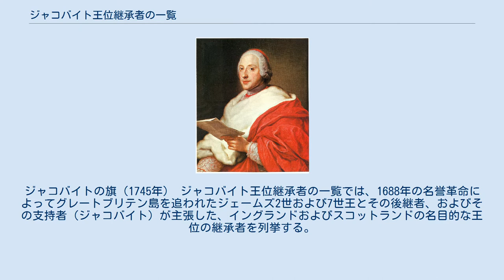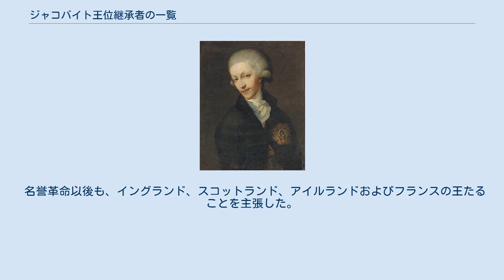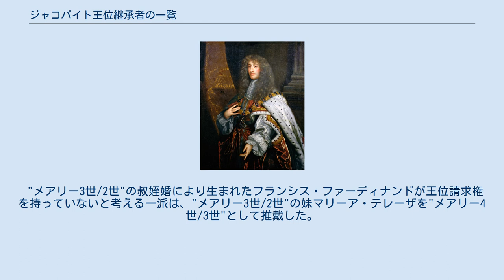ジャコバイト王位継承者の一覧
ジャコバイトの旗（1745年） ジャコバイト王位継承者の一覧では、1688年の名誉革命によってグレートブリテン島を追われたジェームズ2世および7世王とその後継者、およびその支持者（ジャコバイト）が主張した、イングランドおよびスコットランドの名目的な王位の継承者を列挙する。
ジェームズとその後継者たちに対する乾杯時の発声は「海のかなたの王（The King over the Water）」であった。
 ただし、『ヘンリー9世』の死後以降、ジャコバイト王位の相続人は誰も実際にイングランドおよびスコットランド王位を請求せず、自らの紋章にイングランドとスコットランドの国章を組み込むこともしていない。
 王位請求権はサヴォイ＝ブレス家を経て、バイエルン国王の末裔であるウィッテルズバック家（独：ヴィッテルスバッハ家）あるいはバーボン家（仏：ブルボン家）へ移った。
 名誉革命以後も、イングランド、スコットランド、アイルランドおよびフランスの王たることを主張した。
 サルデーニャ王カルロ・エマヌエーレ4世はチャールズ1世の末娘ヘンリエッタ・アンの末裔だった。
ヘンリエッタ・アンの娘アンヌ・マリーがサルデーニャ王ヴィットーリオ・アメデーオ2世と結婚しており、夫妻の男系の嫡曾孫がカルロ・エマヌエーレ4世（"チャールズ4世"）である。
 マックス・エマヌエル・イン・バヴァリア（1937年 - ） - バイエルン公。
フランシス2世の弟。
 ソフィア・エリザベス・イン・バヴァリア（1967年 - ） - リヒテンシュタイン侯世子夫人。
マックス・エマヌエルの長女。
 ジョゼフ・ウェンゼル・オブ・リクテンスタイン（1995年 - ） - リヒテンシュタイン侯子。
ソフィーの長男。
ロンドン生まれであり、"ジェームズ3世/8世"が1688年に生まれて以来の、グレートブリテン島内で誕生したジャコバイト王位継承者となる。
 "メアリー3世/2世"の叔姪婚により生まれたフランシス・ファーディナンドが王位請求権を持っていないと考える一派は、"メアリー3世/2世"の妹マリーア・テレーザを"メアリー4世/3世"として推戴した。